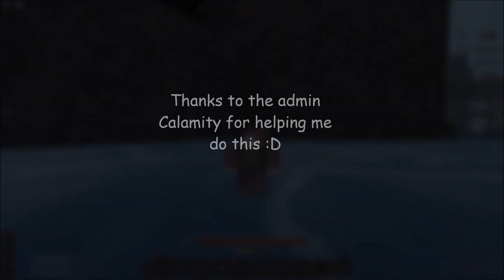WIND JUTSUS SHOWCASE (supreme typhoon, wind blade, whirlwind...) | Wukashi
Wind showcase it issss, imo wind lacks a mechanic, something that would make it unique, its a bit too "basic" currently, tell me about how u made wind good

0:00 video start
0:05 Wind slash
0:13 Breaktrough
0:19 Supreme typhoon
0:24 Great breaktrough
0:30 Whirlwind
0:37 Violent whirlwind
0:52 Whirlwind fists
1:08 Wind blade
1:16 Vaccum blast
1:21 Vaccum blast barrage
1:28 Vaccum bullets
1:41 Vaccum bomb